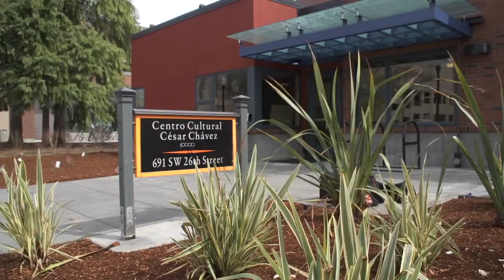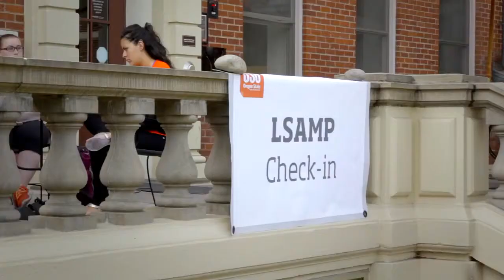Oregon State University Community Resources Tour o